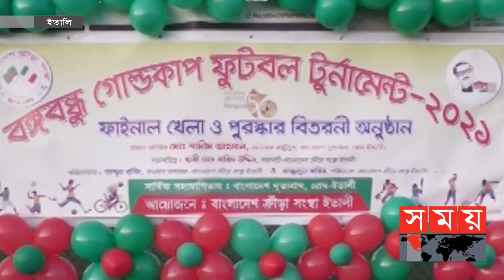রোমে অনুষ্ঠিত 'বঙ্গবন্ধু গোল্ডকাপ ফুটবল টুর্নামেন্টের' চূড়ান্ত পর্ব | Italy News | Somoy Sports